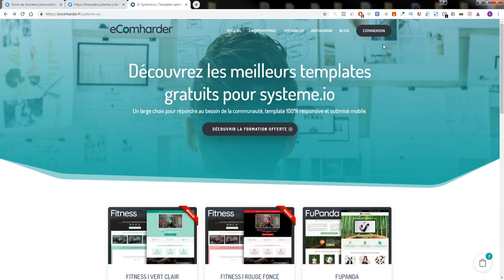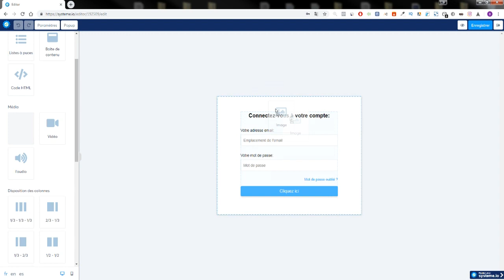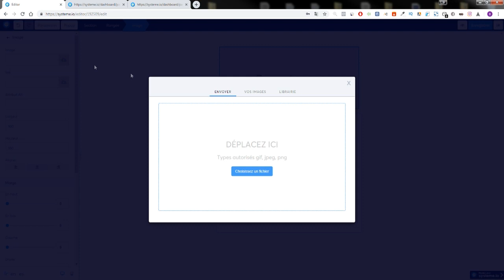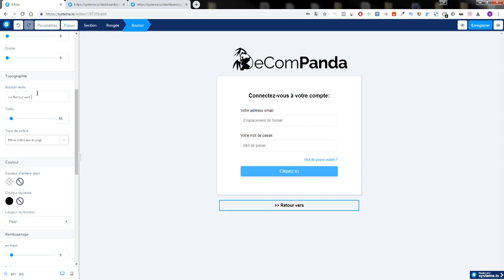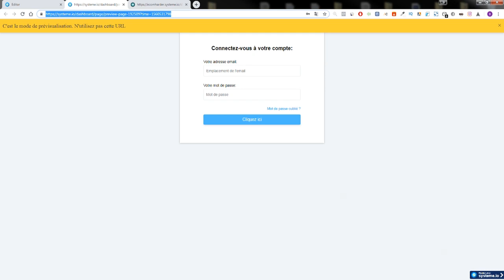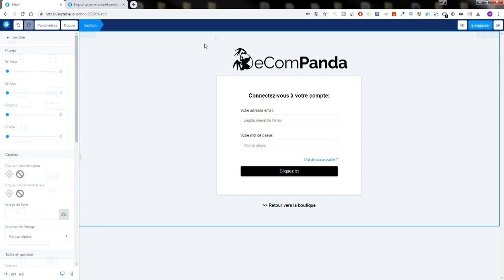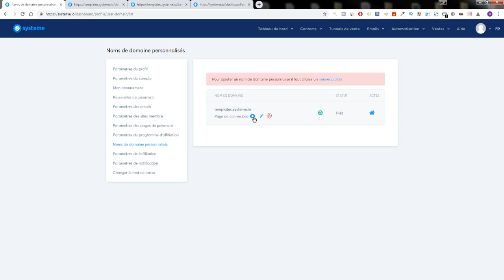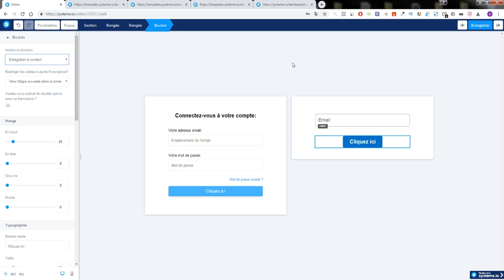Comment modifier la page de connexion de Systeme.io 🚀